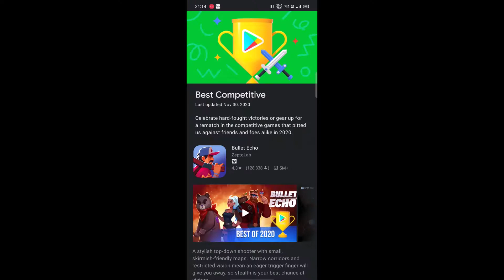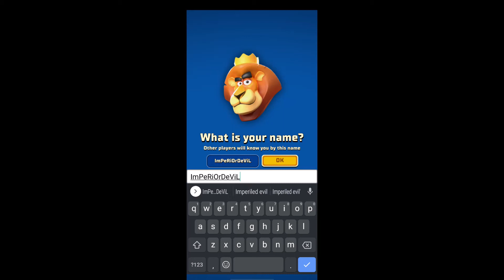Rumble Hockey || Crazy multiplayer Hockey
About Game:-

Crazy multiplayer Hockey with awesome physics & epic characters. Join the action, beat your opponents and become the Champion!

🐺🐼Assemble your epic team of Rumblers and rise through the leagues in this action packed real-time PvP game!

Use skill to build strategic combos and outwit your opponents with stunning Goals!

Collect and upgrade new powerful cards to build your perfect team and challenge the World!

Join or create a Club and build your very own Rumble Hockey battle community.

FEATURES:
🏒 Play against players from around the World in real-time Hockey battles
🥅 Master fun and unique physics-based gameplay
🔥 Use skill and make clever combos to outwit your opponents
🏆 Earn chests to unlock rewards and collect new epic Rumblers
🐼 Build & upgrade your Rumbler collection and battle deck
🥇 Progress through the Divisions & Leagues all the way to the top
💬 Join & create Clubs, chat with others and work together to rise in the ranks
⭐ Challenge Club members & friends to private matches
🤝 Work together with your Club to unlock Club Chests
🎦 Watch the best players on RumbleTV and learn new tactics
🆕 Play new special events every week and win rewards

I don't take credits for anything that might be copyright in my videos.